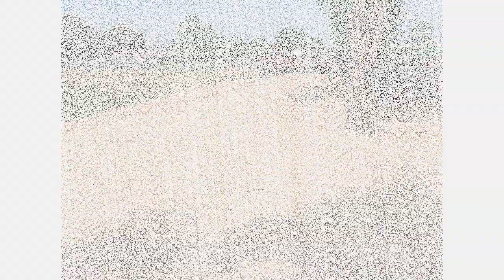ធ្វើតាមការសន្យា លោកគ្រូម្នាក់អៀវ សិស្សរបស់គាត់ដែលបានប្រលងជាប់និទ្ទេស A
I.ធ្វើតាមការសន្យា លោកគ្រូម្នាក់អៀវ សិស្សរបស់គាត់ដែលបានប្រលងជាប់និទ្ទេស A
-វីដេអូពេញនិយមទាំង១០របស់StarNews link នៅខាងក្រោម: